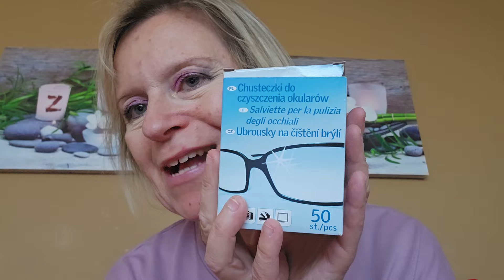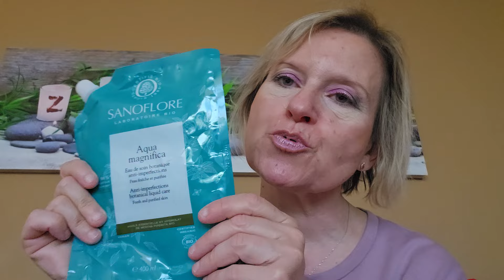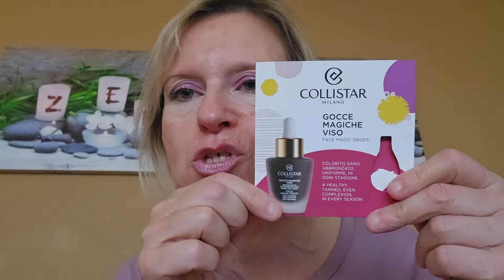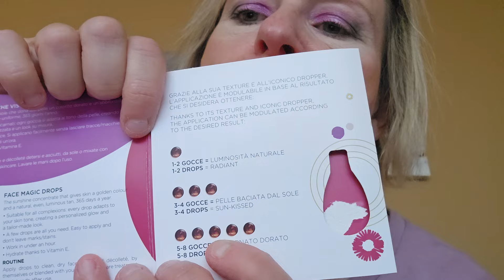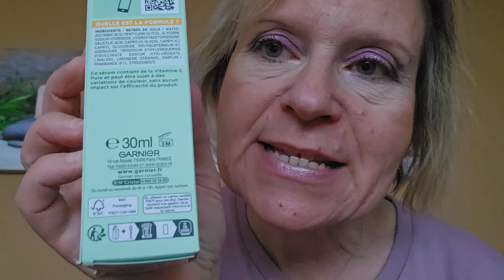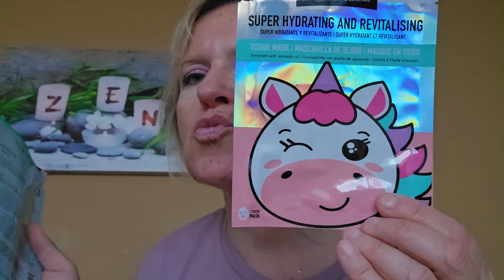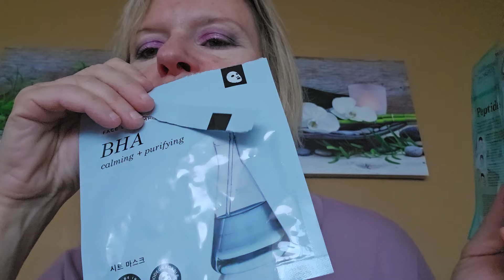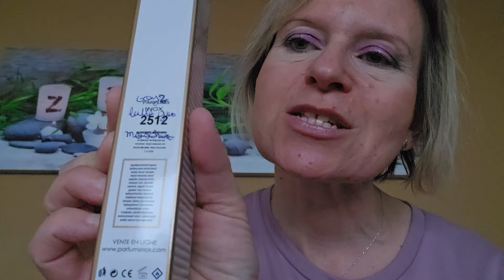mes produits termines, beauté, soins, gels douche, mes avis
Parfums nox 👇
-10% code Sissimakeup10

Code valable tout le temps
Code sissi05off
Code: RWBZV8LO20%OFF
Code: HEUWYH4U 20%OFF
👉bears benefits

mon tiktok est sissimakeup72